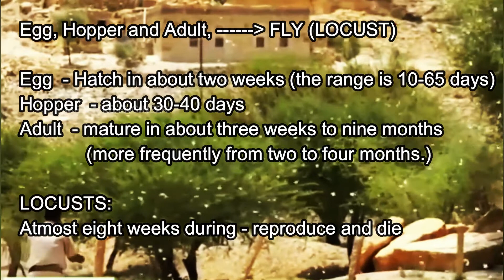வெட்டுக்கிளி தாக்குதல் - இது வெறும் ஆரம்பம் தான் | Locusts Attack in India | Explained in Tamil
As their name suggests, desert locusts normally live and breed in semi-arid/desert regions. For laying eggs, they require bare ground, which is rarely found in areas with dense vegetation. So, they are more likely to breed in Rajasthan than in the Indo-Gangetic plains or Godavari and Cauvery delta.

While green vegetation is good for hopper development – the stage between the nymph that has hatched and before its turning into a winged adult moth – such cover isn’t widespread enough in deserts to allow growth of large locust populations.
Locusts aren’t dangerous as long as they are individual hoppers/moths or small isolated groups of insects, in what is called the “solitary phase”. It is when their population grows to large numbers – the resultant crowding induces behavioral changes and transformation from the “solitary” to “gregarious” phase – that they start forming swarms. A single swarm contains up to 40-80 million adults in one square km and these can travel up to 150 km in one day.

Also Read | As the locusts fly in, memories, and fears, of a recurring ‘plague’
The above large-scale breeding and swarm formation, however, takes place only when conditions turn very favourable in their natural habitat, i.e. desert and semi-arid regions. These areas should get rains that will produce enough green vegetation to enable both egg laying and hopper development.

It appears that such conditions have been there since the start of this year. The main locust breeding areas in the Horn of Africa, Yemen, Oman, Southern Iran and Pakistan’s Baluchistan and Khyber Pakhtunkhwa provinces recorded widespread rains in March-April. East Africa, in fact, had its wettest rainfall season in over four decades even during October-November.

Explained: Why we have a desert locust problem this year and what’s the way forward Locusts aren’t dangerous as long as they are individual hoppers/moths or small isolated groups of insects, in what is called the “solitary phase”.
The hopper bands and immature adult groups resulting from this large-scale breeding – itself a product of unusually heavy rains – are the ones that started arriving in Rajasthan during the first fortnight of April. The Union Agriculture Ministry’s Locust Warning Organisation then observed “low-density I & II instar gregarious/transient hoppers” at Jaisalmer and Suratgarh in Rajasthan and Fazilka in Punjab adjoining the Indo-Pakistan border.

Subsequently, there has been arrival of swarms from the main spring-breeding areas. And these swarms have come not only to western Rajasthan, but also moved to the eastern parts of the state and even Madhya Pradesh and Maharashtra. Much of this movement, it seems, was aided by the strong westerly winds from Cyclone Amphan in the Bay of Bengal.

Thus, we have had two meteorological drivers behind the current locust invasions:  one, unseasonal heavy rains in the main spring-breeding tracts in March-April, and, two, strong westerly winds.

The United Nations’ Food and Agricultural Organisation has further said that “several successive waves of invasions can be expected until July in Rajasthan with eastward surges across northern India as far as Bihar and Orissa”. But after July, there would be westward movements of the swarms, as they will return to Rajasthan on the back of the changing winds associated with the southwest monsoon.

Explained: Why we have a desert locust problem this year and what’s the way forward The movement of locusts. (Source: Food and Agriculture Organization of the UN)
An important thing to note is the current swarms are all of “immature locusts”. These are locusts that voraciously feed on vegetation, but have not yet laid eggs. Once they start breeding, the swarm movement will cease or slow. Also, the breeding will happen mainly in Rajasthan. So far, the swarms haven’t caused much damage, since the rabi crop has already been harvested and farmers are yet to start kharif sowings.